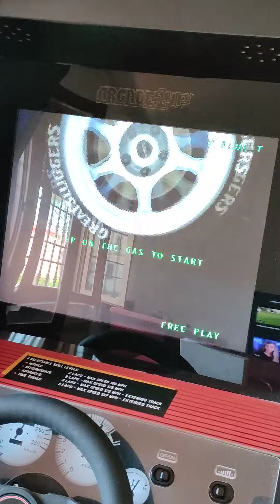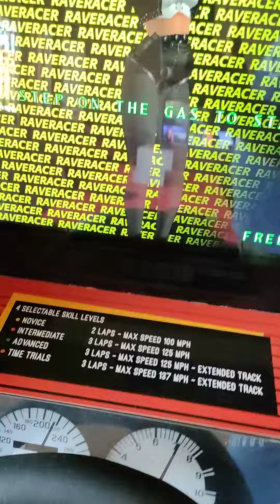Ridge Racer arcade 1up ( rave Racer)